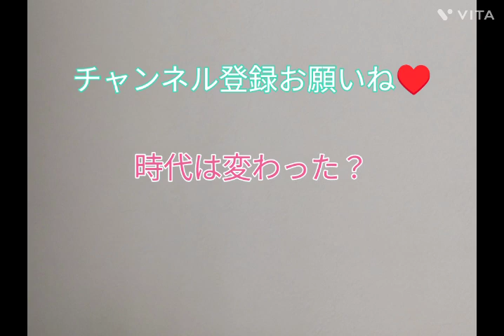小さな故意の物語 地上波、TVer再放送決定！